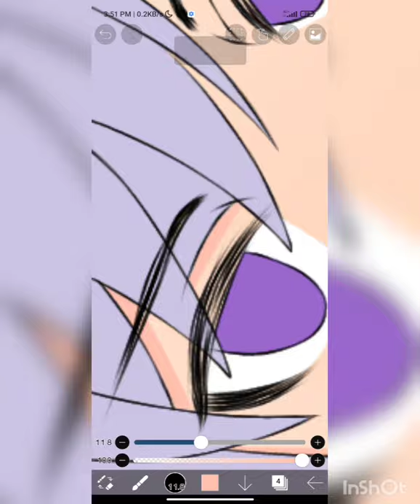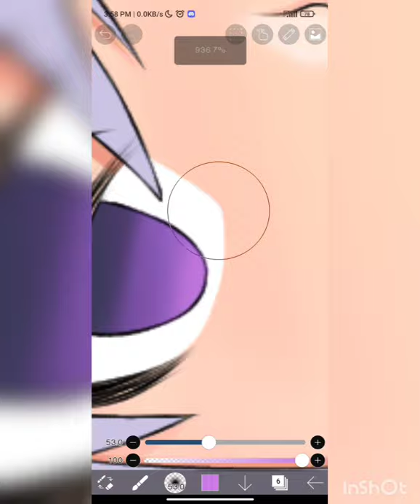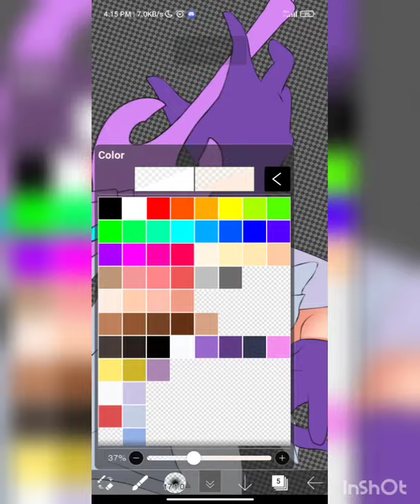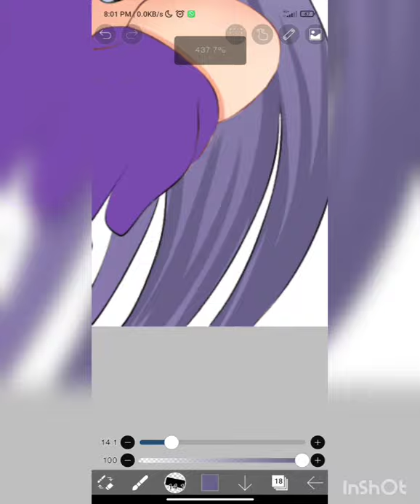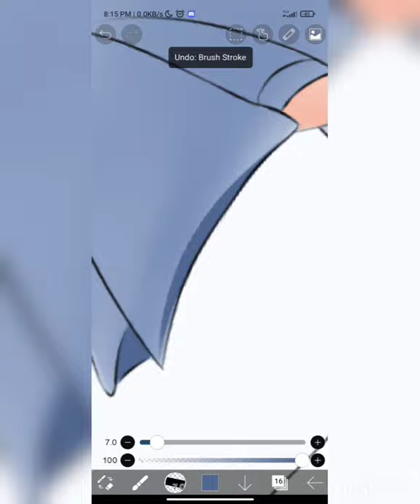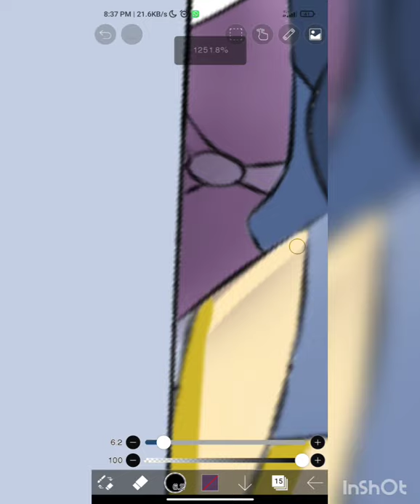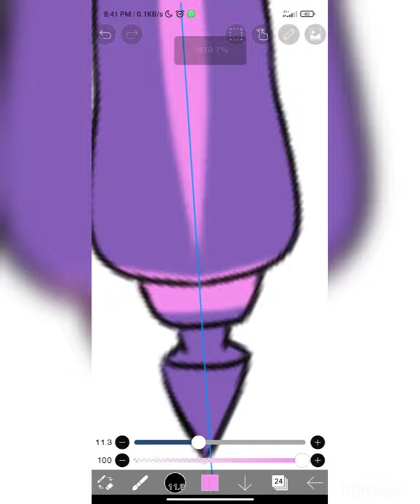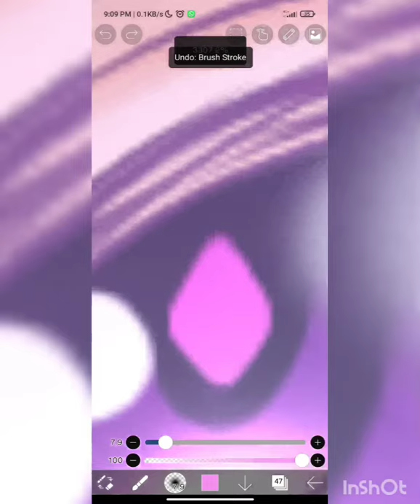[ Speedpaint ] Keqing Genshin Impact - Ibispaint X Indonesia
SEMOGA DAPET KEQING
Character: Keqing Genshin Impact
Device: Xiaomi Redmi Note 10
Ibispaint X. Finger art
* I forgot to turn off the music while recording. Cuz I was listening to music while drawing XD
720P IS RECOMMENDED. Sorry for bad quality

- Artist(s) Kanisan x Nymano - take me back